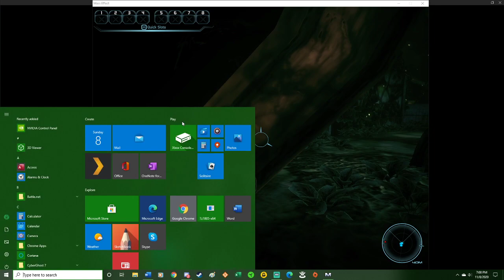Paragade Escapades (112): The Ancient VI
Let's watch Mass Effect 1 Part 112
-- Watch live at 6 P.M. to 8:00 P.M. Pacific Sundays